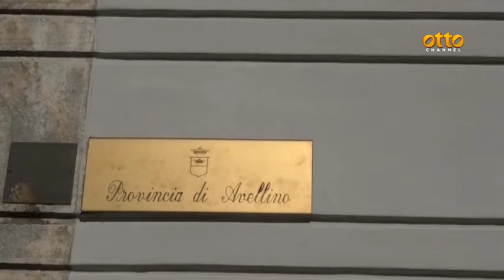Avellino, risiko traslochi: altra fumata nera